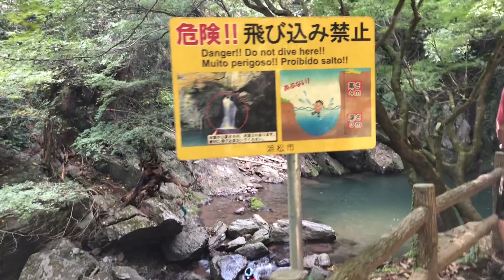Japan River & Waterfalls |Filipino Family in Japan